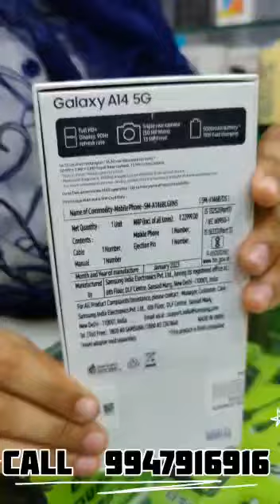കിടിലം ഓഫർ🔥🔥🔥 9947916916 call me